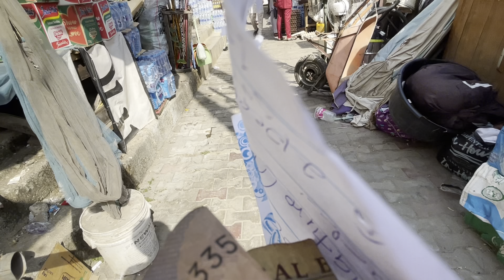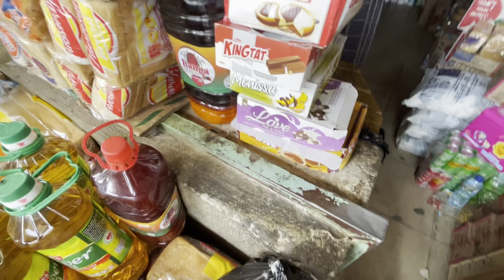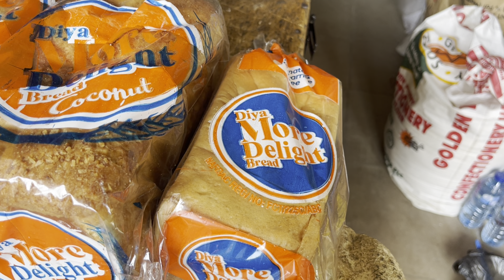Early morning walks, grocery shopping + more. Vlogmas day 8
Hi Gorgeous... Welcome To Vlogmas day 8, today i went for my early morning walks at the park and also did some grocery shopping in the market and shoped for oil perfume at the local market, also i did see my first Christmas tree lol finally.Love you always!
Best Regards IceQueenUchola

Shop my skin products 🎀

Search on google map “icequeenuchola'sbeautyempire”